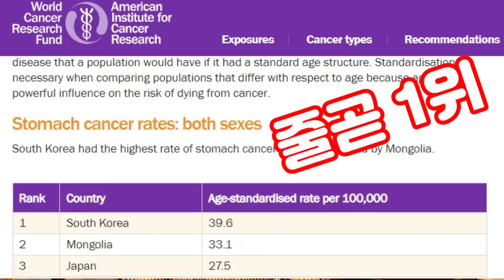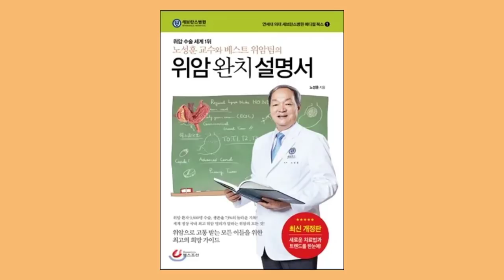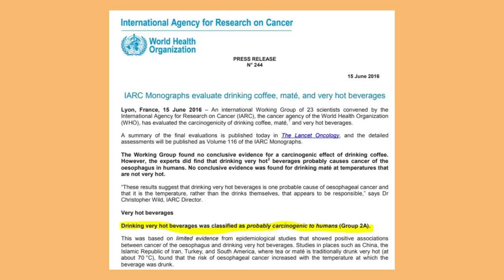위암 세계 1등 한국인, 이렇게 계속 먹으면 위암 직방! - 원더풀 인생후반전